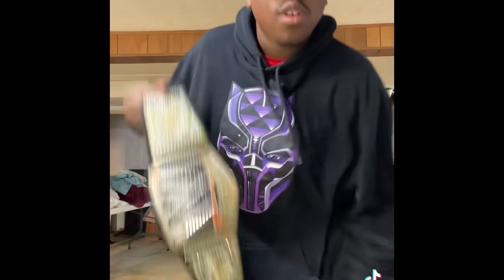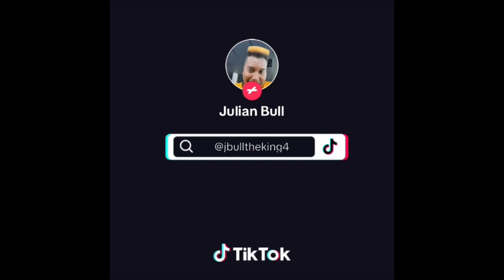I’m dirty dom pt1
me doing a parody of wwe and spongebob combined i like to call it im dirty dom